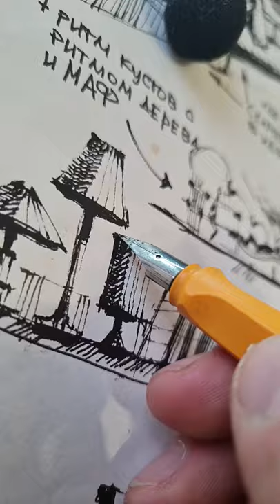Architectural drawing 17. Lamy fountain pen, ASMR scratching, relaxation and harmony sound